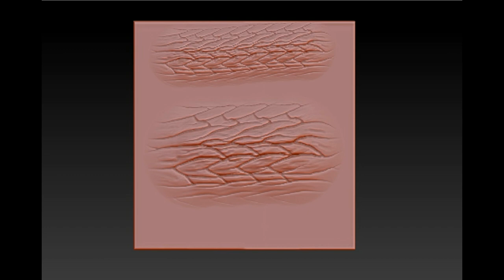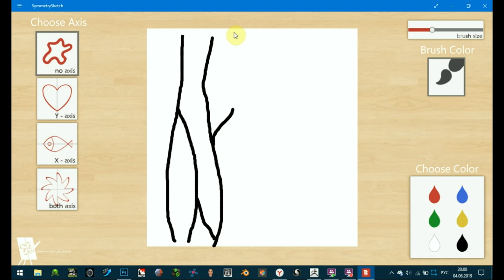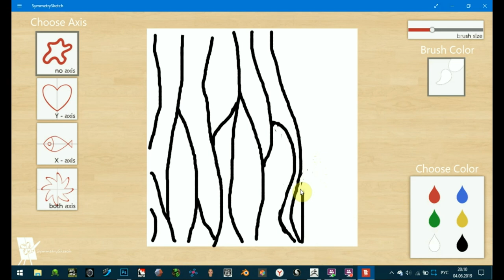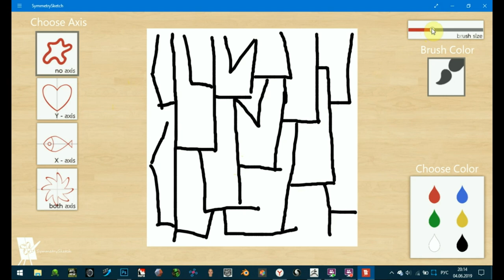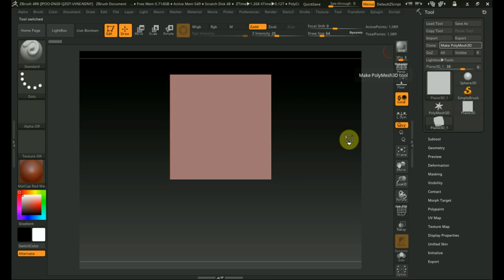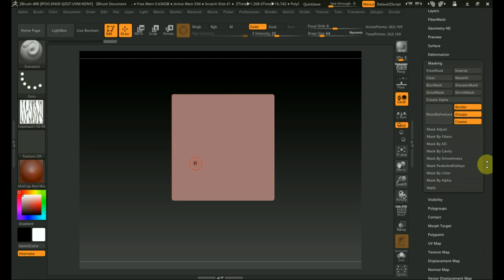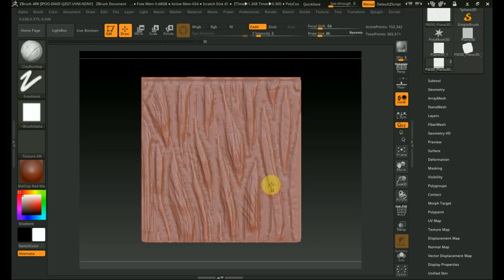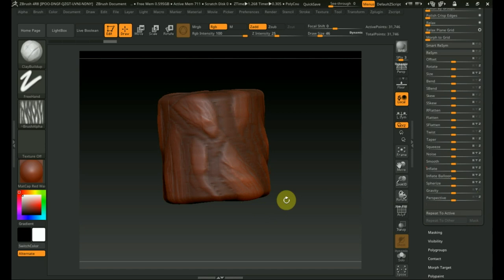Zbrush 4R8 как сделать необычную альфу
любой ваш вариант и ваша фантазия